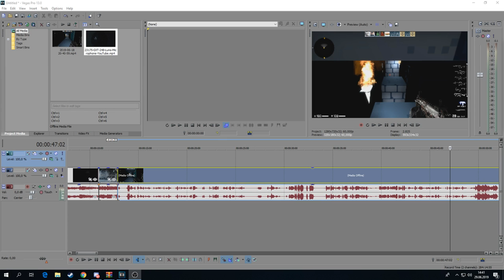OYUNDAKİ BÜTÜN SİLAHLARI KULLANDIM!!